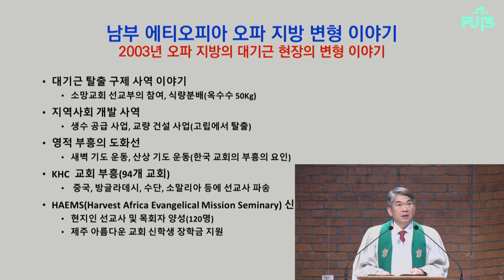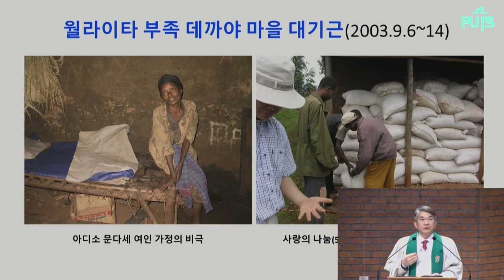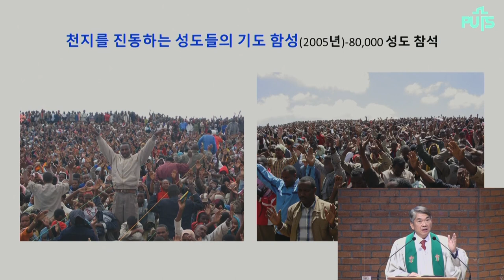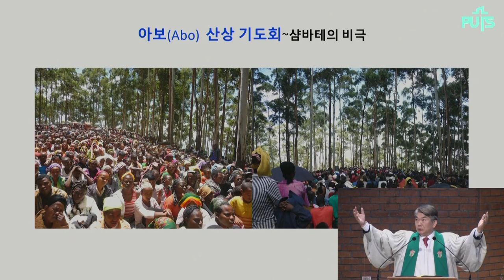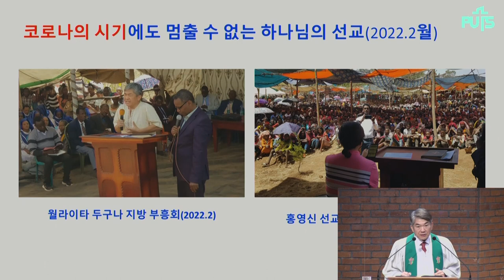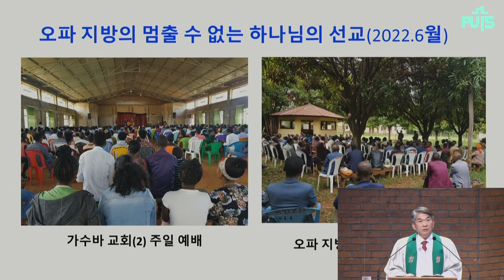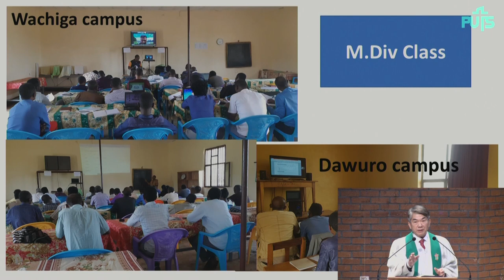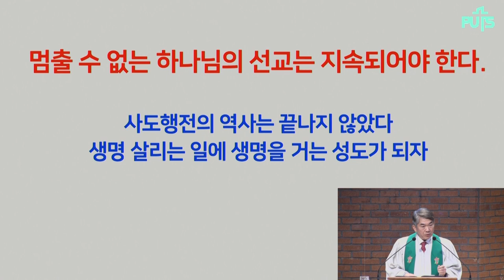[채플] 멈출 수 없는 땅끝 행진 | 장로회신학대학교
멈출 수 없는 땅끝 행진
본문: 사도행전 1장 8절
이은용 목사(케냐 선교사)

2022년 10월 18일 채플 설교